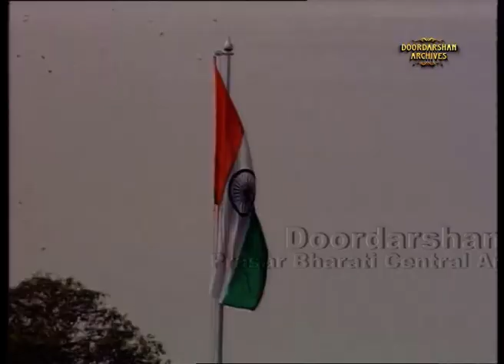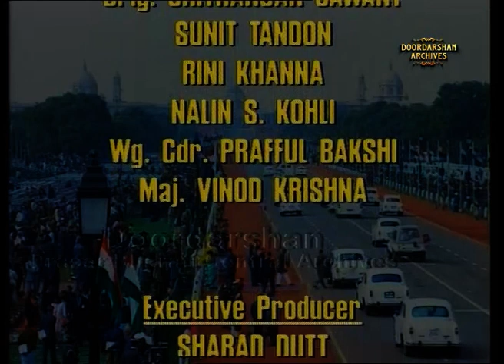Republic Day Parade 26th January 2002 | Part - 3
This was the Republic Day Parade of year 2002, a well-renowned parade held at Rajpath every year ever since 26th January, 1950. Cassam Uteem,  President of Mauritius was the Guest of Honor. This parade showcases a multi-hued image of the country's rich cultural heritage and military prowess.